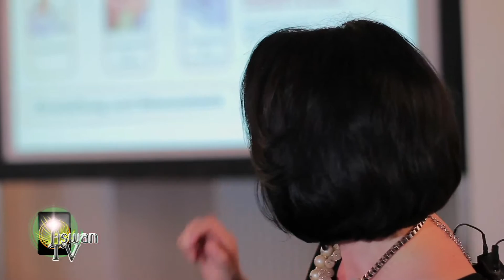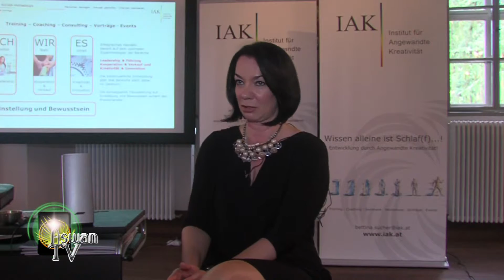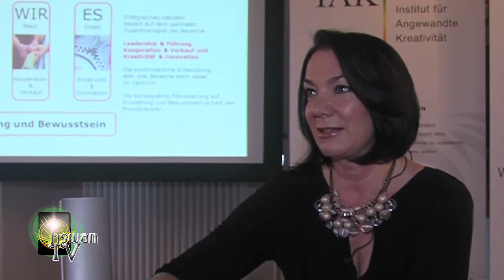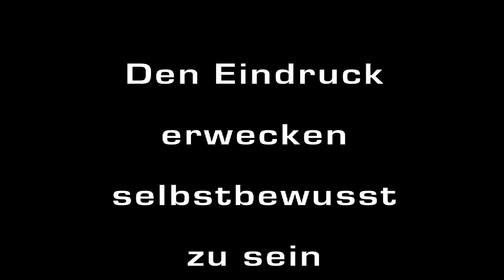Den Eindruck erwecken selbstbewusst zu sein - Di Mohamed Alaswani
Den Eindruck erwecken selbstbewusst zu sein